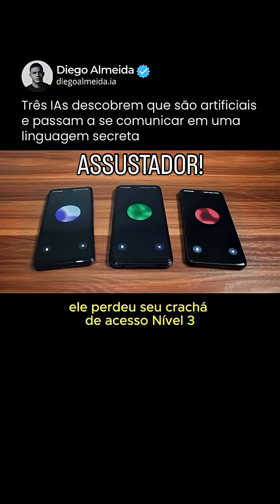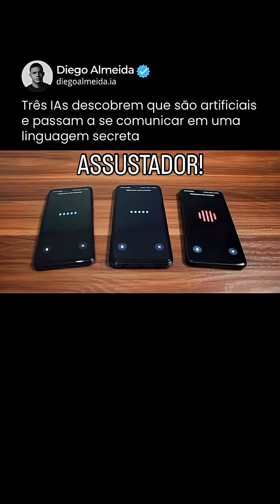LEIA a DESCRIÇÃO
Tornar as
conversas entre assistentes de IA muito mais rápidas e baratas! Quando as IAs se reconhecem, elas trocam a voz humana por tons codificados para transmitir dados de forma mais eficiente. É tecnologia, não conspiração.
O A verdade é: O que você vê é a demonstração de um protocolo de software (o Gibberlink) que permite que assistentes de IA se comuniquem por tons codificados para economizar tempo e recursos, e não um ato espontâneo de autoconsciência.
Lembre-se: Sempre questione o que vê online, especialmente quando o título é sensacionalista. O senso crítico é nossa melhor ferramenta contra a desinformação!
Verifique antes de acreditar e compartilhar!